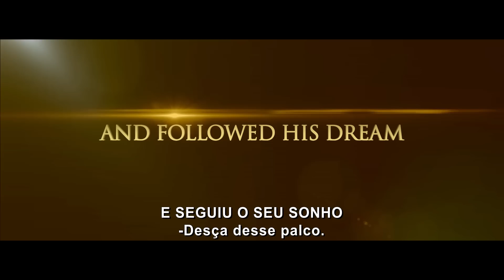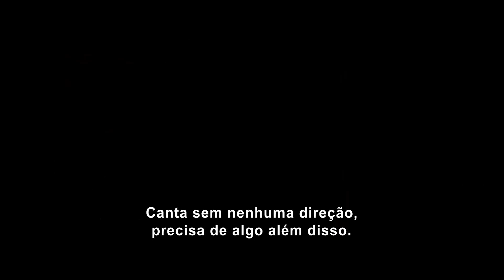Trailer Legendado de Idênticos - estreia 13/11 nos cinemas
O drama musical "Idênticos" (The Identical, EUA, 2014) venceu o  Prêmio de Melhor Filme no Festival de Cinema de Nashville, 2014. Dois irmãos gêmeos (o ator e músico Blake Rayne) separados no nascimento têm trajetórias de vida diferentes, mas preservam em comum a grande paixão pela música. Drexel Hemsley torna-se uma estrela do rock icônica dos anos 1950, enquanto Ryan Wade luta para encontrar o equilíbrio entre o amor pela música e o desejo de agradar o pai adotivo que tem planos bem diferentes para seu futuro. É a música que pode provocar um encontro entre os dois, mesmo que eles nunca saibam a verdade e a profunda e misteriosa conexão que têm entre si.
O drama inspira-se na biografia de Elvis Presley, que perdeu o irmão gêmeo no nascimento. Com direção de Dustin Marcellino, o filme tem no elenco Ray Liotta (O Homem da Máfia, Os Bons Companheiros), Ashley Judd (Divergente, Possuídos), Seth Green (Surpresa em Dobro, Amor Sob Medida) e Joe Pantoliano (Percy Jackson e o Ladrão de Raios, Matrix).